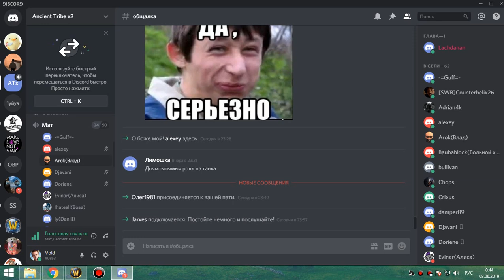ивк 25 фурик-пвар 07 06 19